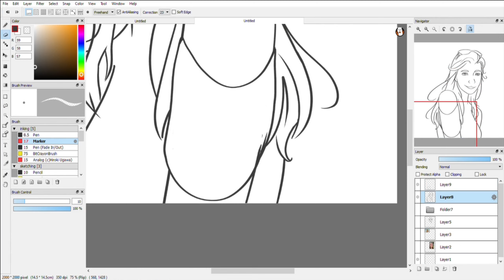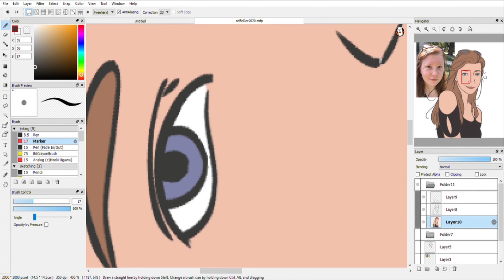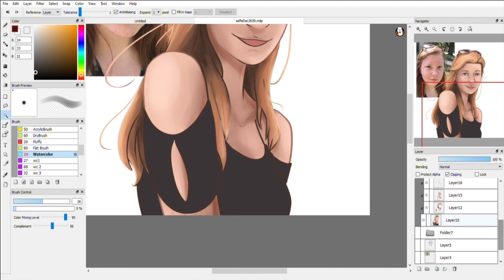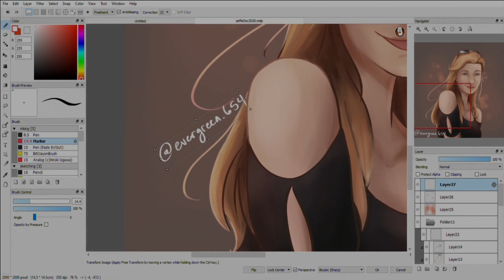Making my Profile Avatar (Speedpaint)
Hi guys! I thought it was about time for me to get an avatar for my youtube and Instagram that wasn't just a picture of my face or a cute cat blob I found off google a million years ago. So here we go: a speedpaint of my face!

I stuck pretty close to my reference photo on this one, and as such, I went for a more realistic style for it too. Let me know how you like it in the comments!